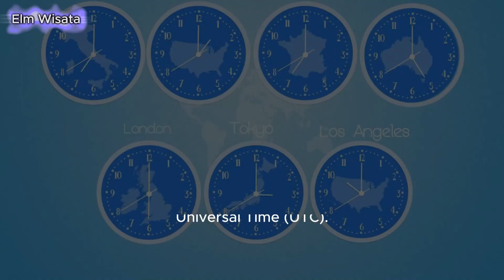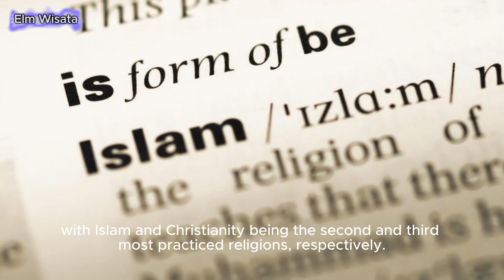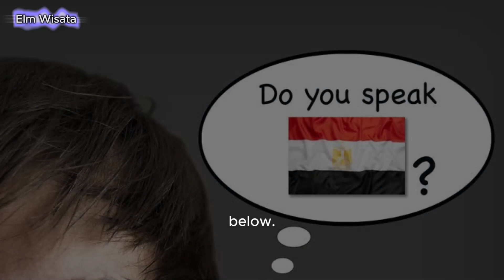Amazing facts Of Timor Leste,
Amazing facts Of Timor Leste, Timor Leste,
Elm Wisata, Elm,